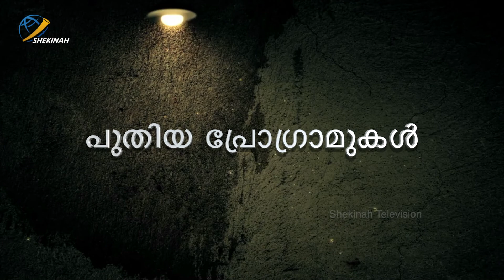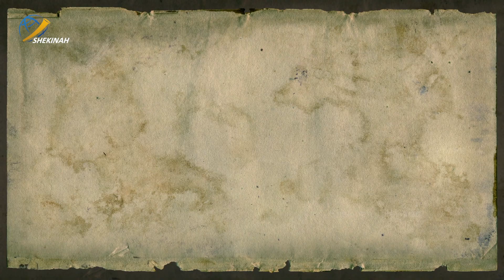Shekinah Television|Upcoming Programmes|From October 7 2019|Stay Tuned